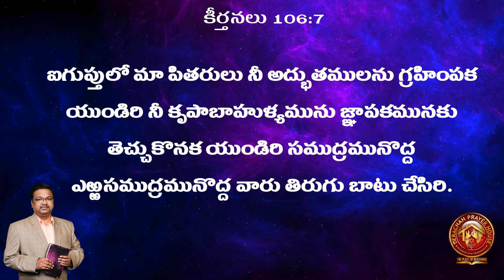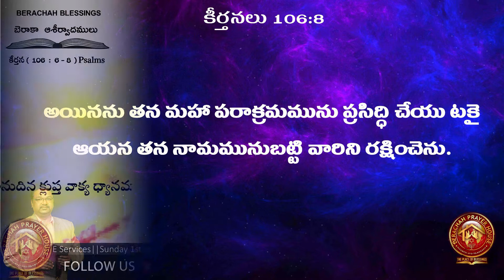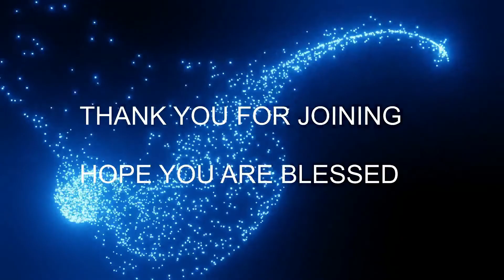2021 06 01 BERACHAH BLESSINGS కీర్తన ( 106 : 6 - 8 ) Psalms